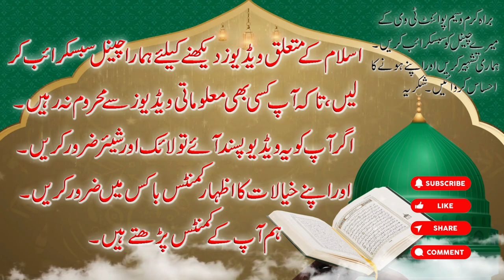Khutba Hajjatul Wida Part 1 | Hazoor (SAW) ka Akhri Khutba | Den-e-Islam ka nachod | Waseem Point Tv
خطبہ حجۃ الوداع:
یہ حصہ اوّل ہے اِس خطبہ کا کیونکہ ویڈیو کی ڈیوریشن تھوڑا سا لمبا تھا اس لئے ہم نے اِس ویڈیو کے دو حصے بنائے ہیں۔
اِس ویڈیو میں آپ کو پہلے حصہ بتایا گیا ہے کہ یہ خطبہ حضرت محمد صلی اللہ علیہ وآلہ وسلم کا خطبۃ الوداع کی اہمیت  جان سکتے ہیں۔ یہ خطبہ دینِ اسلام کا نچوڑبھی ہے اور اِس خطبہ کو انسانی حقوق کااوّلین اور مثالی منشورِ اعظم ہونے کا بھی اعزاز حاصل ہے۔ حضرت محمد صلی اللہ علیہ و آلہ وسلم نے جو حج کیا اسے دو حوالوں سے حجۃ الوداع کہتے ہیں۔ ایک اس حوالہ سے کہ حضرت محمد صلی اللہ علیہ و آلہ وسلم نے آخری حج یہی کیا اور اس حوالے سے بھی کہ حضرت محمد صلی اللہ علیہ و آلہ وسلم نے خود اس خطبہ میں ارشاد فرمایا :وَاللَّهِ لاَ أَدْرِي لَعَلِّي لاَ أَلْقَاكُمْ بَعْدَ يَوْمِي هَذَا۔( یہ میری تم سے آخری اجتماعی ملاقات ہے) شاید اس مقام پر اس کے بعد تم مجھ سے نہ مل سکوں۔ خطبہ حجۃ الوداع کو اسلام میں بڑی اہمیت حاصل ہے۔ اس منشورمیں کسی گروہ کی حمایت یا کوئی نسلی یا قومی مفاد یا کسی قسم کی ذاتی غرض وغیرہ کا کوئی شائبہ تک نظرنہیں آتا۔

Farewell Sermon:
This is the first part of this sermon because the duration of the video was a bit long so we made two parts of this video.
In this video you are told in the first part that these sermons can know the importance of the farewell sermon of Hazrat Muhammad (PBUH). This sermon is the essence of the religion of Islam and this sermon has the honor of being the first and ideal manifesto of human rights. The Hajj performed by Hazrat Muhammad (PBUH) is called Hajj Al-Wada 'in two contexts. With reference to the fact that Prophet Muhammad (peace be upon him) performed the last Hajj and also with reference to the fact that Prophet Muhammad (peace be upon him) himself said in this sermon: (This is my last group meeting with you.) You may not be able to meet me at this point after that. The Farewell Sermon is of great importance in Islam. The manifesto does not even mention the support of any group or any ethnic or national interest or any kind of personal interest etc.